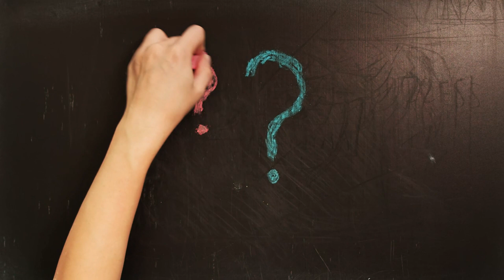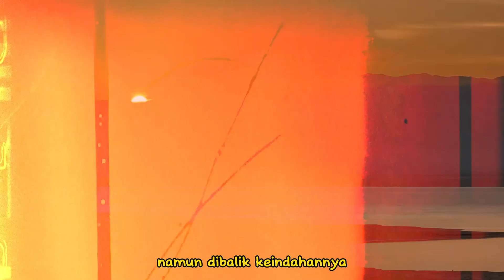Kenapa Disebut Laut Mati..?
Laut Mati adalah sebuah danau asin yang terletak di antara Israel, Yordania, dan Tepi Barat. Danau ini dikenal karena tingkat salinitasnya yang sangat tinggi, sehingga membuatnya menjadi salah satu danau dengan kandungan garam tertinggi di dunia. Air Laut Mati juga kaya akan mineral-mineral seperti magnesium, kalium, dan bromida.

Muncul pertanyaan Besar..
Kenapa Laut ini dinamakan laut mati...?
Simak Videonya...